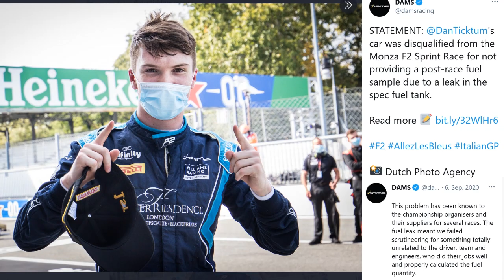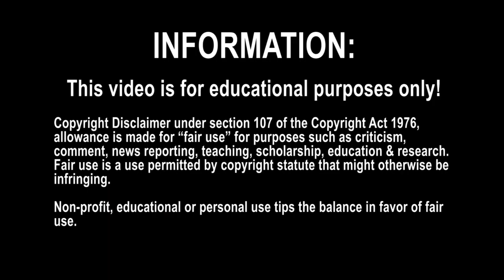Formula 2 - 2021 Drivers Preview - Carlin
Carlin enters the 2021 season having signed two fast drivers who both experienced unfortunated campaigns last year. Can the experienced British squad provide the car necessary to let another driver graduate to F1 after Yuki Tsunoda?

Song:
Andrew Langdon - Missive